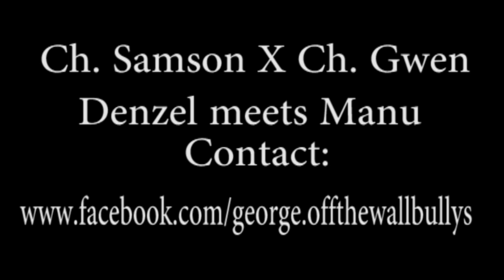American Bully (Ch. Samson X Ch. Gwen)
Breeding went down!!! Confirmed!!! Pups due in about 3 weeks. This breeding was done to create champs.